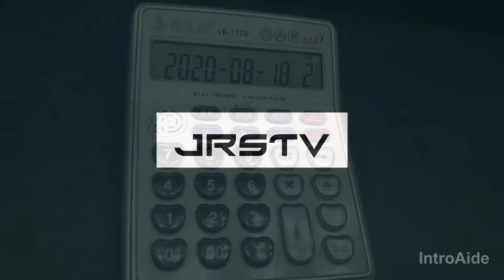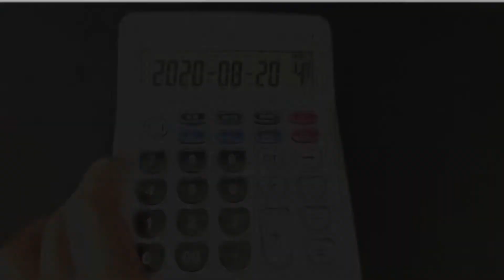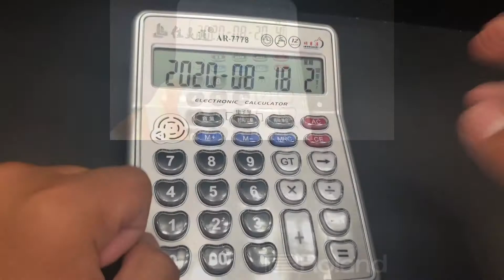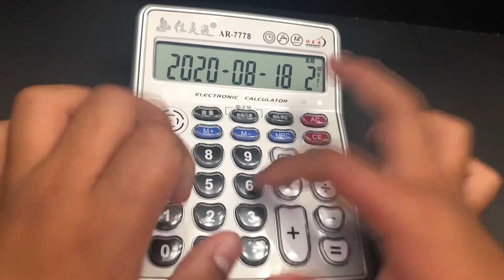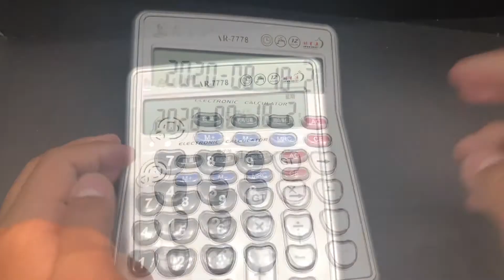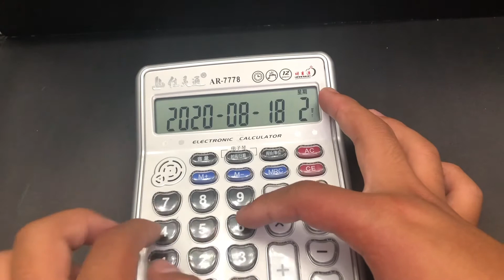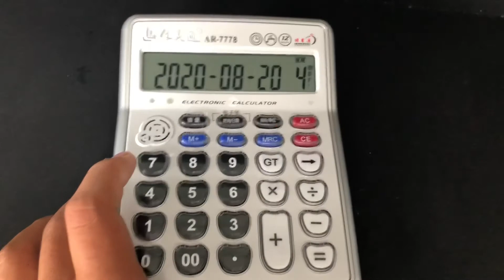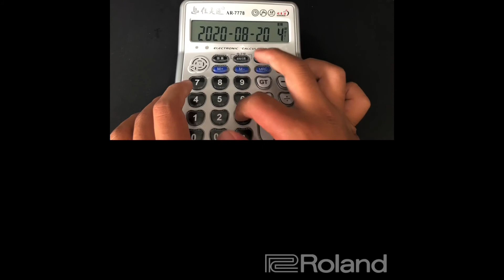HOW TO PLAY JOTARO’S THEME ON MUSICAL CALCULATOR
Hello everyone! In today’s video we’ll be showing you how to play JOTARO’S theme from JoJo’s Bizarre Adventure - Stardust Crusaders!

-Written notes

-Main Theme

6 GT 9 8 6 GT 9 8 6 GT 9 8 6 ➕➖✖️➗➕ GT 9 8 6 GT 9 8 6 ➕➖✖️➗➕ 9 8 6 GT 9 8 6 ➕➖✖️➗➕ 9 8 6 GT 9 8 6 GT 9 8 6

6 8➕➗➕ 8 9 GT ➕ GT 8 6 3 ➕ GT 8 6 3 ➗➕ 6 8➕➗= 8 9 GT ➕ GT 8 6 3 ➕ GT 8 6 3 ➗➕

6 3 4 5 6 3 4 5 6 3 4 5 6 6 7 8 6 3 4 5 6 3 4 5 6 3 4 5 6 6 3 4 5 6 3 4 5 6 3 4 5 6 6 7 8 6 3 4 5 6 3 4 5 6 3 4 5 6

-Accompaniment

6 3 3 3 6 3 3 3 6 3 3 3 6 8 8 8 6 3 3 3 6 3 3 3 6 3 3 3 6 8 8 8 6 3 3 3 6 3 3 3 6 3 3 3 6

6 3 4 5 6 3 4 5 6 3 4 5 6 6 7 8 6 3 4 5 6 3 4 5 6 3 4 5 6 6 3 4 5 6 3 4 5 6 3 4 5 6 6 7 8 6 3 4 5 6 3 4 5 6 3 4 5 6